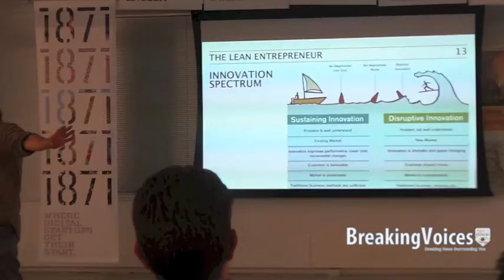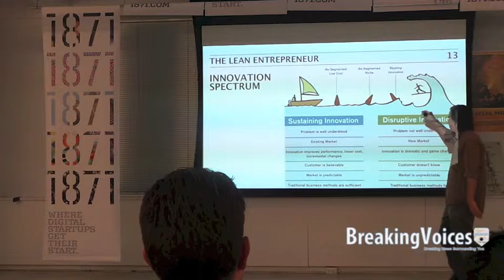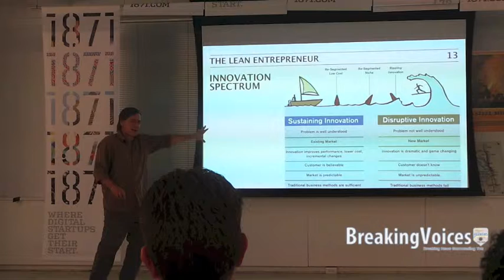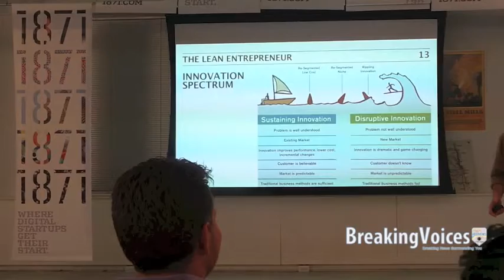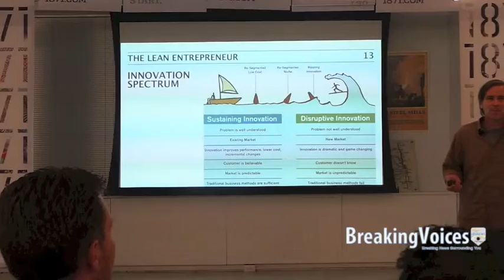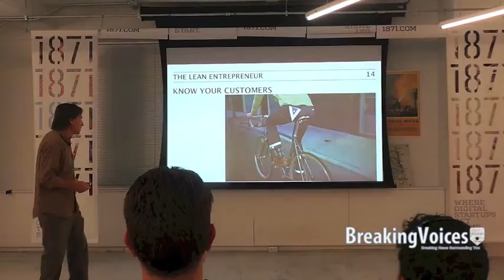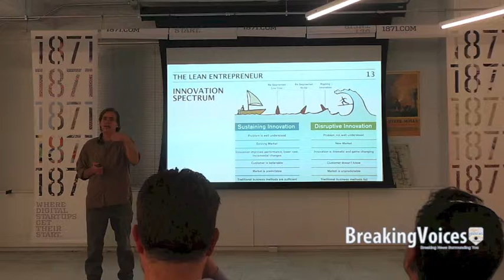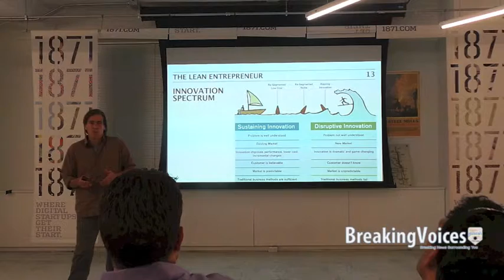1871 Tech Incubator Host Lean Startup Entrepreneur 101 with Brant Cooper Part 1